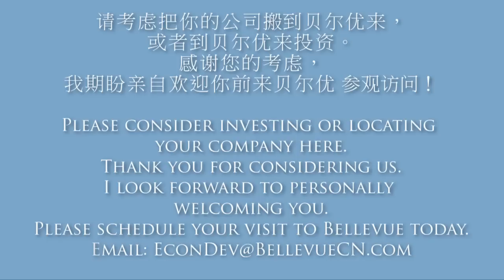Conrad Lee, Mayor of the City of Bellevue, WA: A Profile of Bellevue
Bellevue, Washington has one of the most multi-cultural, highly-educated populations of cities in the USA. Bellevue is home to numerous global technology leaders in the fields of aerospace; cloud computing and software; mobile communication; interactive media; finance; clean technology, and engineering.